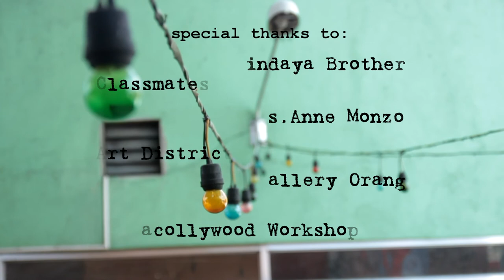A Writer's Day (Short Film)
Final Output for our Cinematography Class
 film & cinematography by Nestly Paoline Mondejar
Thank you for our great mentor : Ms. Anne Monzon
Special Thanks to: Direk Peque Gallaga , Manny Montelibano, Lawrence Fajardo and Miguel Cruz
and thanks for all who helped and support the Bacollywood Workshop 2012.
This is just a short film and hope you appreciate it.
We just applied what we have learned from our classes. Please consider if there are some wrongs.  Thank you :))